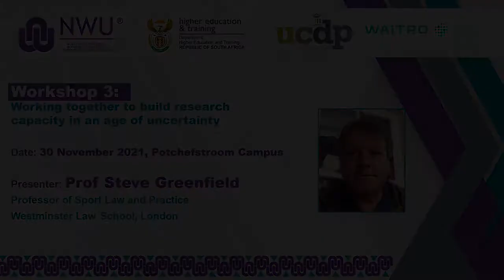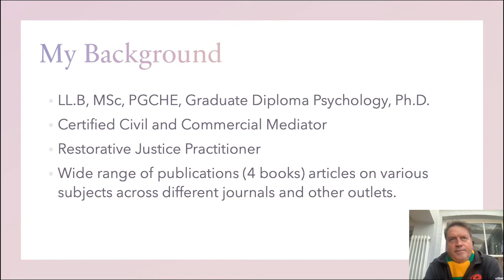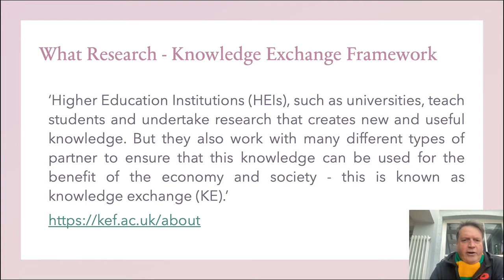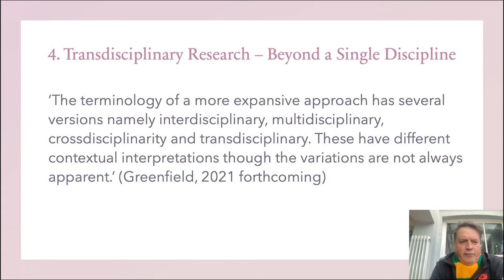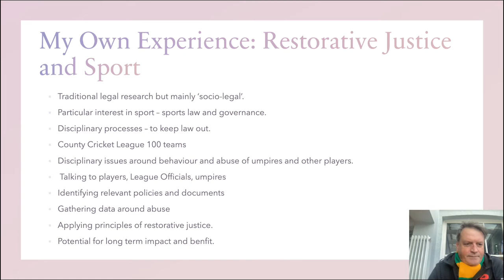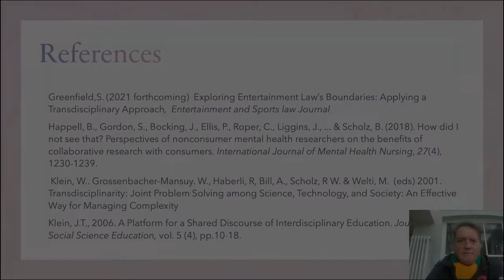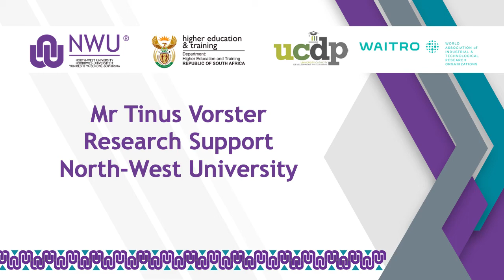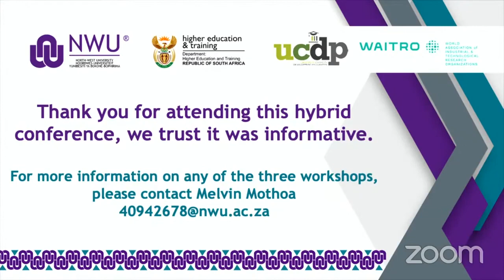Grant Writing Hybrid Workshop Webinar - Potchefstroom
Working together to build research capacity in an age of uncertainty.

Presented by Prof Steve Greenfield
Professor of Sport Law and Practice,
Westminster Law School,
London